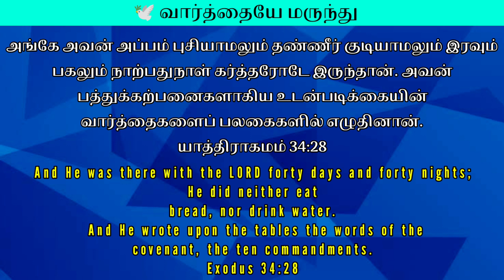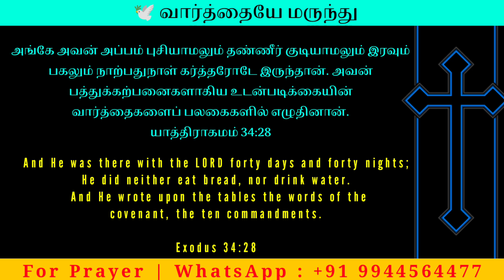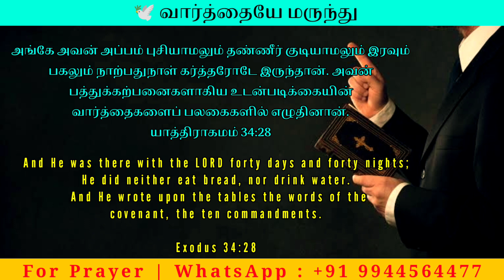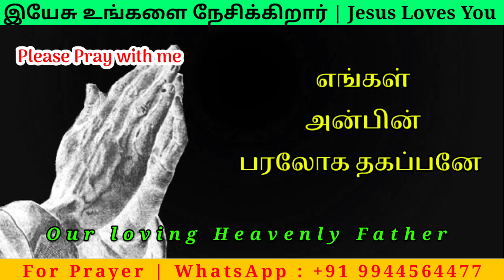Powerful Morning Prayer | Today's Bible Verse | Promise | காலை ஜெபம் | Daily Graceful Bible Words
மாற்கு 4:20

சங்கீதம் 107:20

எபிரேயர் 4:12

யோவான் 3:34

Support this Ministry & Offering:

CANARA BANK
MADURAI - 625014
TAMIL NADU
IFSC CODE : CNRB0003054
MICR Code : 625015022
Branch Code : 003054

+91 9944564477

EVANGELIST MICHAEL
PEACE OF HEAVEN MINISTRY
MADURAI